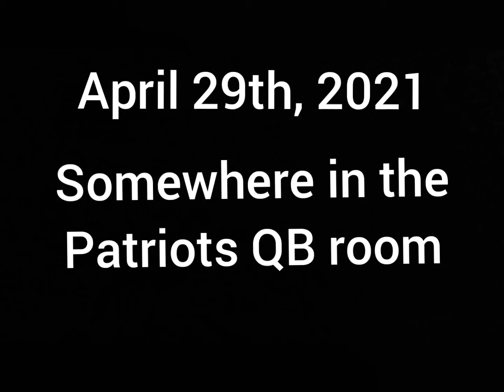The Quarterback Episode 1: Enter the rookie